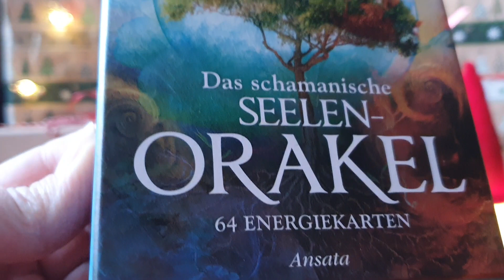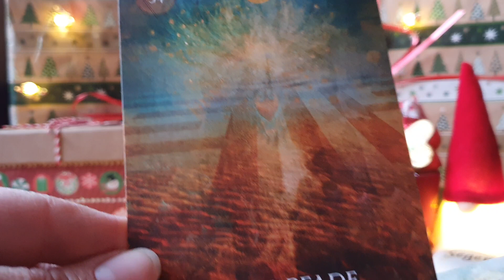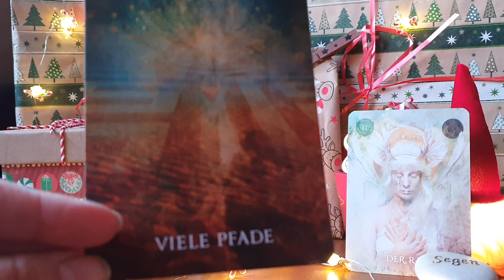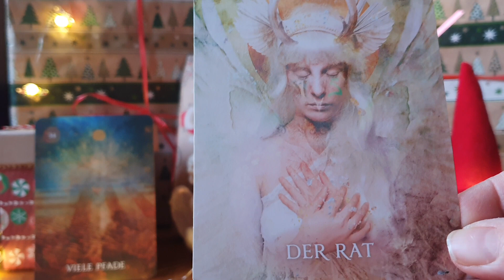Adventskalender Türchen Nr. 13 öffnen heute am 13. Dezember 2022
Denkt immer daran, mein Lohn ist euer Like, euere Kommentare und das ihr das Video teilt.
Für Alle die mich noch nicht kennen, Ich bin Medium, Geistheilerin und Energetikerin. Seit meiner "Erweckung" 2004 durch die geistige Welt, berate und begleite ich Menschen durch alle Themen der Entwicklung sowie bei allen Herausforderungen die das Leben an uns stellt.
Mittels meiner Hellsicht und meines Heilkanals bin ich immer gerne für dich da.
Schau gerne auf meiner Homepage vorbei, falls du an einer Beratung, (Sitzung)
mit mir interessiert bist oder Fragen hast, kannst du entweder über meine Seite buchen oder mich anschreiben.
Vielen Dank das ihr meinen Kanal anschaut.
Im Adventskalender  wird es Tagesimpulse und Energieübertragungen geben, sowie einige Überraschungen.
Wir werden hier verschiedene geistige Helfer kennenlernen. Sie beschenken uns mit wundervollen Energien, die uns zu jeder Zeit tragend unterstützen dürfen.
Wie immer gilt, nehmt euch zum schauen der Videos Zeit. Wenn ihr spürt das ist heute nicht meine Energie, schaut ob ein anderes Video passender ist oder  schaut ein anderes Mal wieder rein. Und sagt Nein falls ihr keine Energieübertragung wünscht. Alle anderen sagen JA.
Wie alle sind in unserer ganz eigenen Zeitqualität hier auf Erden unterwegs. Gehe daher stet in deinem eigenen Tempo.
Nimm dir einfach Zeit, genieße die Videos und entspanne.
 Es ist wichtig, diese weder beim Autofahren oder zu schauen wenn du gerade abgelenkt bist.
Sich zu spüren, zu fühlen das wir noch so viel mehr sind als nur " ein Körper"
ist das schönste was es gibt.
In diesem Sinne, halte stets dein Licht hoch.
Vielen Dank fürs zuschauen
eure Petra

 Adventskalender Türchen Nr. 13 Karten von Alberto Villoldo, Colette Baron-Reid, Marcela Lobos, illustriert von Jena DellaGrottaglia. . Diese sind im Ansata Verlag erschienen.

!Keines meiner Videos ersetzt einen Arzt oder einen Arztbesuch
! Diese dienen nur der Unterhaltung nach dem Telemediengesetz!

# Energiebilder
Spirit Power